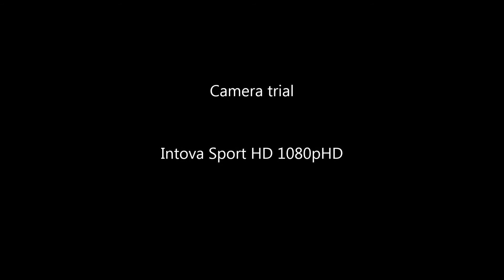Intova Sport HD 1080pHD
Video trial of Intova Sport HD 1080pHD

By Kim Porter